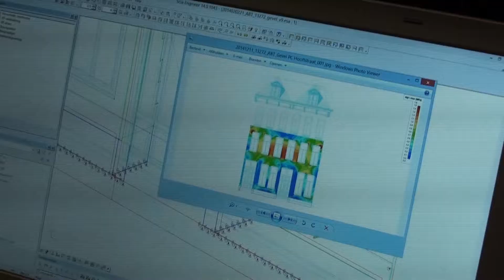Crystal Houses Amsterdam_Nominatie Vernufteling 2016